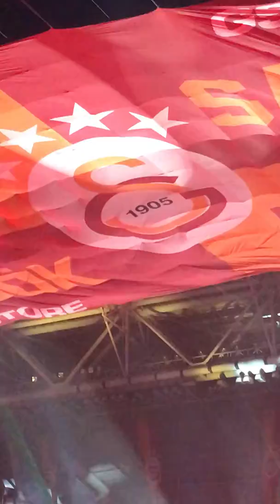GALATASARAY 21.Şampiyonluk Kutlaması Futbolcuların Gelişi